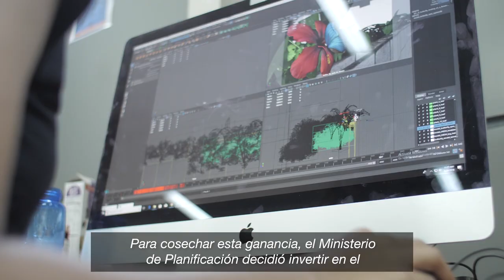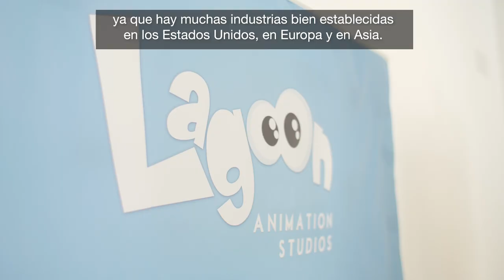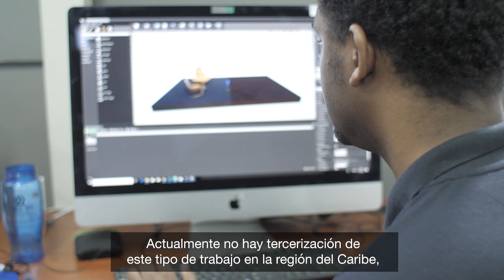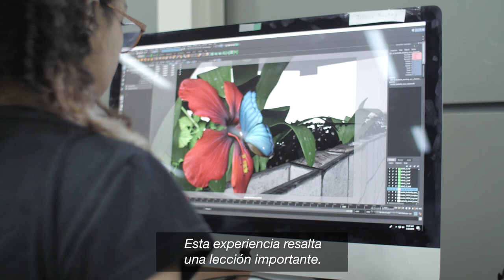¿Cómo puede Trinidad y Tobago diversificar su economía? Habilidades para crecer sin petróleo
Con una economía basada en en el petróleo, Trinidad y Tobago es especialmente vulnerable a las fluctuaciones del mercado global de energía. Teniendo en cuenta estos riesgos, el país estableció una agenda de diversificación, y una de sus apuestas es el sector de servicios habilitados por la tecnología de la información.